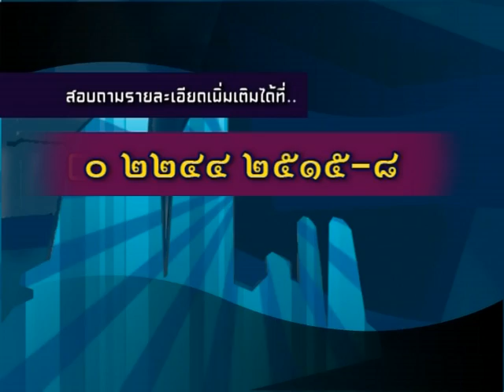komchadlueknews : รางวัลพานแว่นฟ้า ปี 2555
komchadlueknews : คม ชัด ลึก : การเมือง - รางวัลพานแว่นฟ้า ปี 2555